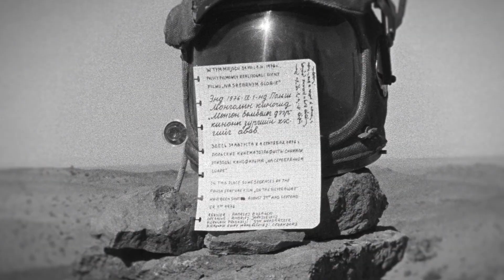UCIECZKA NA SREBRNY GLOB / zwiastun / w kinach od 12.11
„Ucieczka na srebrny glob” Kuby Mikurdy prezentuje największą tajemnicę i niespełnione marzenie polskiej kinematografii. „Na srebrnym globie” Andrzeja Żuławskiego mógł stać się jednym z najbardziej przełomowych filmów science-fiction w historii kina – jeszcze przed „Gwiezdnymi wojnami” George’a Lucasa. Rozmach produkcyjny, gwiazdorska obsada, rewolucyjne kostiumy i scenografia zapowiadały arcydzieło. Dlaczego zatem władze kinematografii PRL wstrzymały produkcję na dwa tygodnie przed końcem zdjęć? Pozostał film-legenda, który nadal inspiruje filmowców z całego świata oraz rozgrzewa emocje dawnych członków ekipy równie silne dziś co 40 lat temu. W "Ucieczce" poznajemy także prywatne kulisy powstawania filmu - Żuławski był wówczas świeżo po rozstaniu z pierwszą żoną Małgorzatą Braunek i praca nad ambitnym dziełem stanowiła dla niego rodzaj terapii.
Film Kuby Mikurdy zrobił furorę podczas tegorocznej edycji festiwalu Millennium Docs Against Gravity - cieszył się rekordową frekwencją zarówno podczas części kinowej, jak i online oraz otrzymał aż trzy nagrody od jurorów: Nos Chopina dla Najlepszego Filmu o Muzyce i Sztuce, Nagrodę Smakjam za Najlepszą Produkcję w Konkursie Polskim oraz Nagrodę Stowarzyszenia Kin Studyjnych w Konkursie Polskim.